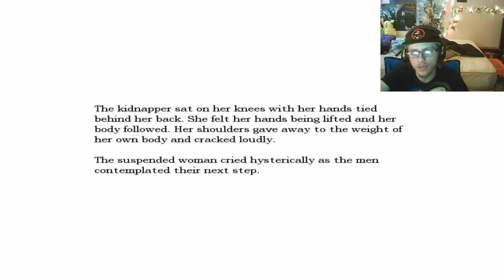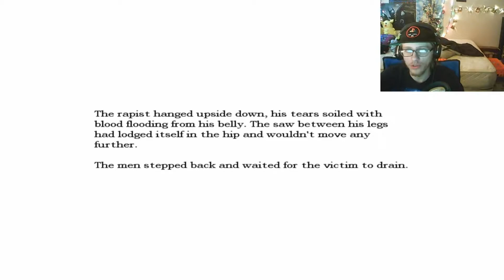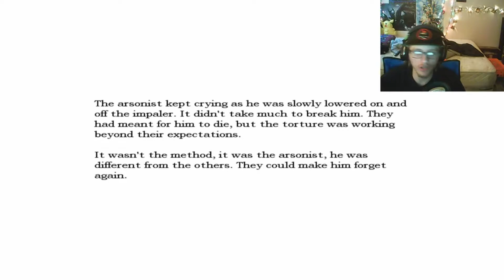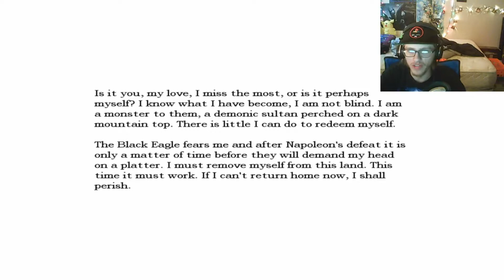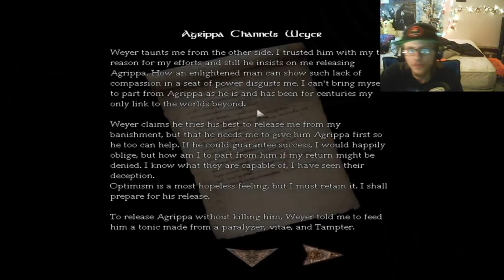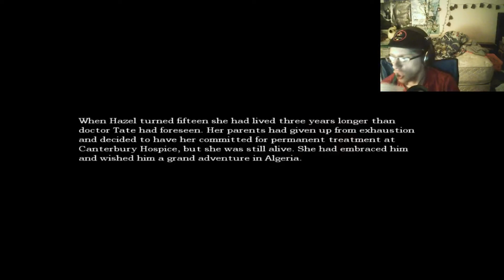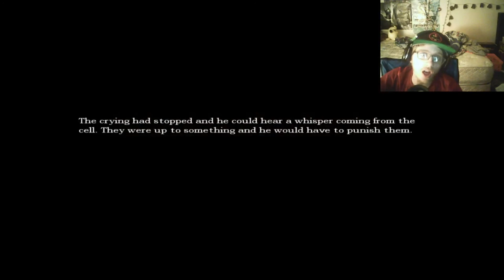Amnesia #16: Bit of a Problem!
Ran into a slight issue...fixed it though, sort of...

Check out this music!